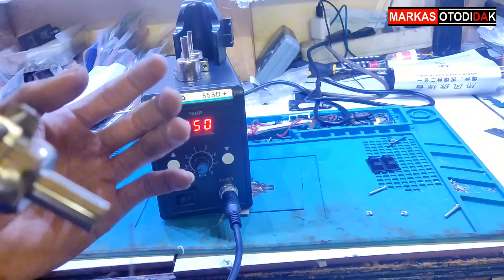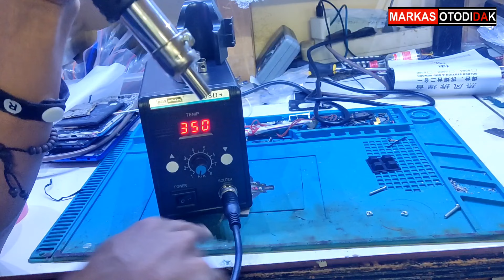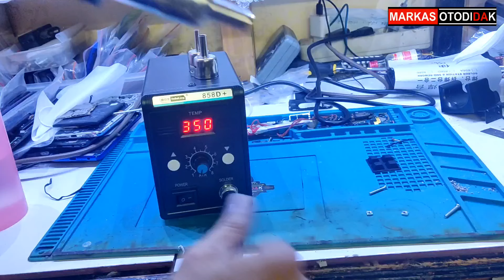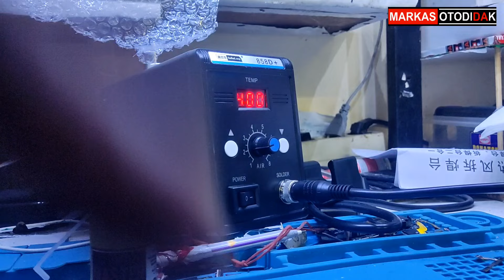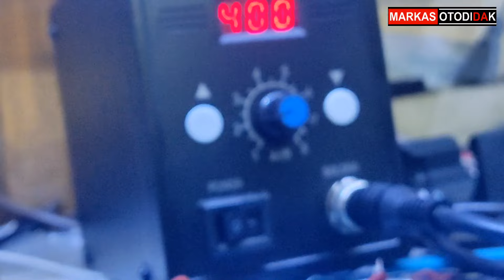UNBOXING SOLDER UAP 300K ‼️ solder uap service hp, Hot air Low budged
hanya video unboxing
untuk review ful  buat angkat IC cetak ic
nanti kita record lagi jika saya udh menemukan pasnya
link pembelian di shope